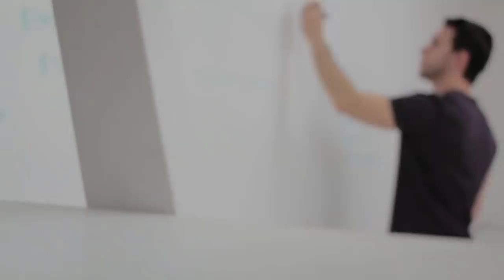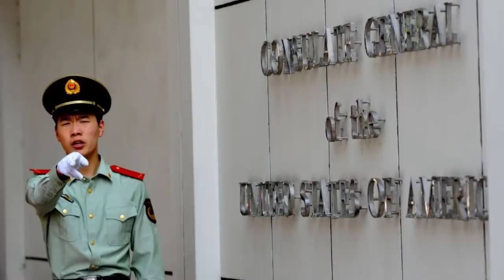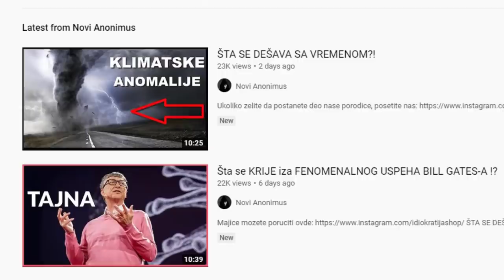ČUDNI I BIZARNI Dogadjaji Širom Planete: Da li je Bivši Predsednik USA PROROK? Šta je Predvideo?